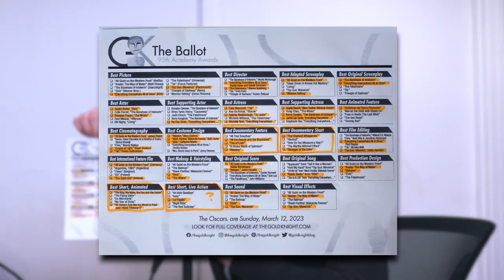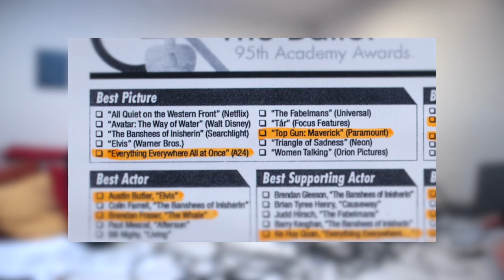Mark Ring - Episode 22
Welcome to this week's episode of The Suka Podcast, where we had on Mark Ring, and no, you aren't seeing double. Mark (Luke's dad) talks about many interesting topics. We got a taste of the 90s and what movie theaters were like when Mark recounted his time working at a movie theater. Then we got a crash course in how the Oscars work and who some of Marks's predicted winners are. In the end, there is a story that you are definitely going to want to hear. It is about how Sam got Marks's class shut down, and it is definitely worth watching or listening to until the end.